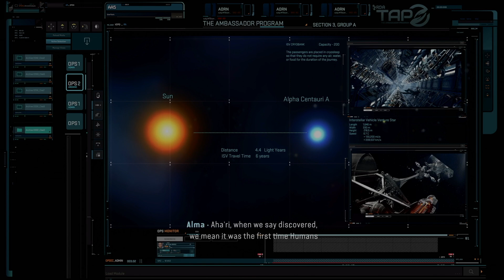Avatar frontiers of pandora #1 Escaping the lab & finding our people!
Hi everyone! Welcome to avatar fronteirs of pandora #1 I hope you will enjoy and I will be doing part 2 and other videos real soon!